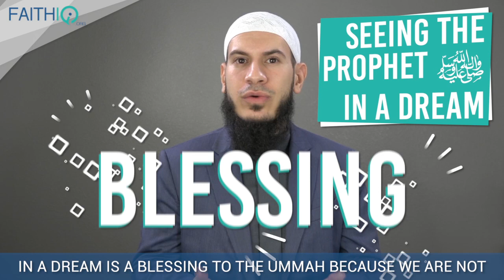How Can I Increase Likeliness Of Seeing Prophet In My Dream? | Shaykh Suleiman Hani | Faith IQ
Seeing the Prophet (SAW) in a dream is truly a blessing. A lot of us would do anything to see our beloved Prophet (SAW) in our dreams. Is there any way to make it more likely to see him (SAW) in a dream?

There are certain conditions and guidelines when it comes to seeing te Prophet (SAW) in our dream, including the fact that what you see must match the authentic descriptions of the Prophet SAW.

Sh. Suleiman Hani explains the other conditions and answers the questions.